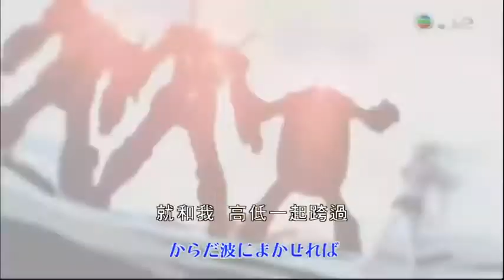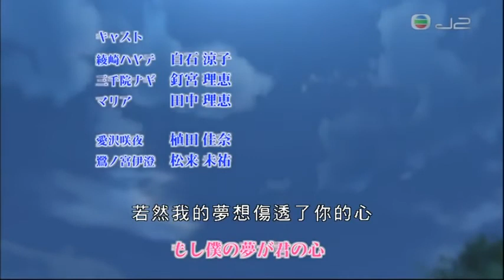《爆笑管家》第八集